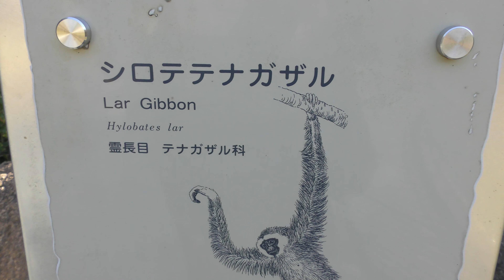シロテテナガザル,高知県立のいち動物公園,White-handed Gibbon,Noichi Zoological Park of the Kochi Prefecture,Japan,白手長臂猿,